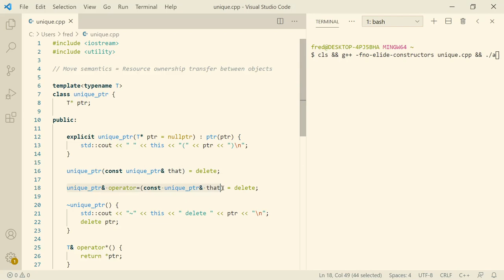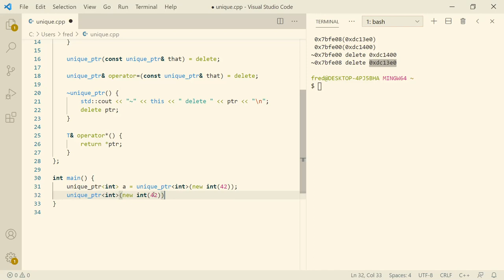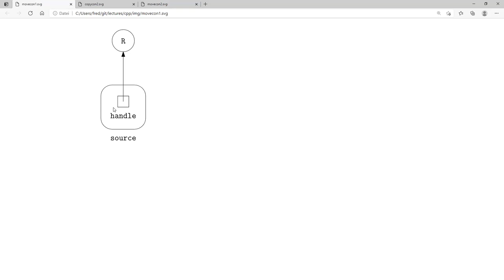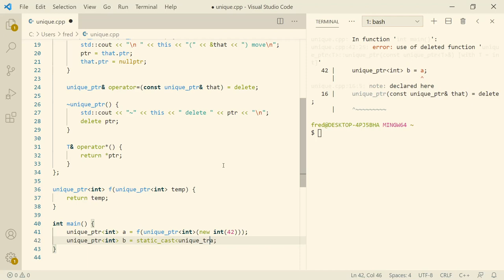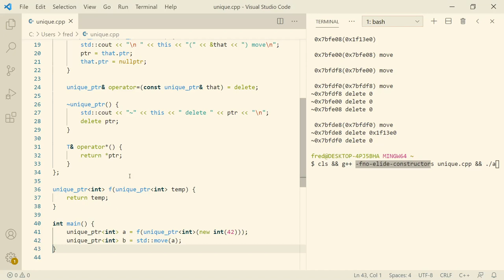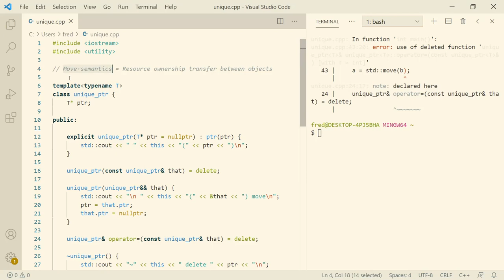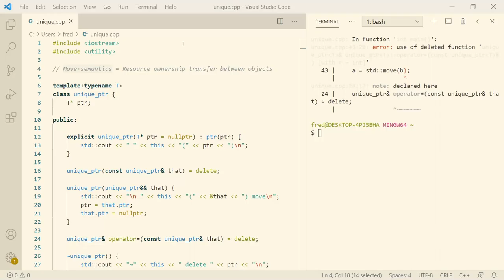C++ Move Semantics: Resource ownership transfer between objects (move constructor, rvalue reference)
Sennheiser Game One
Sound Blaster Play! 3

denoise 12db
limit 12db
gain 6db
highpass 100Hz